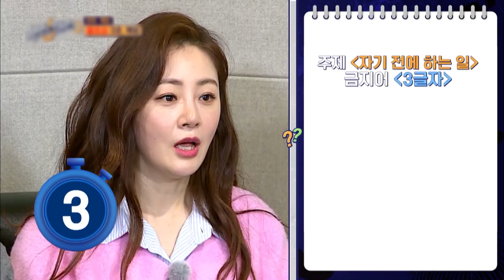Jessi Tak Ingin Lagi Bermain Karena Terlalu Susah 😅 TheSixthSense3 🇮🇩INDO SUB🇮🇩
Jessi mengeluh pada YooJaeSuk tak ingin bermain lagi karena terlau susah. Tonton selengkapnya di TheSixthSense3.